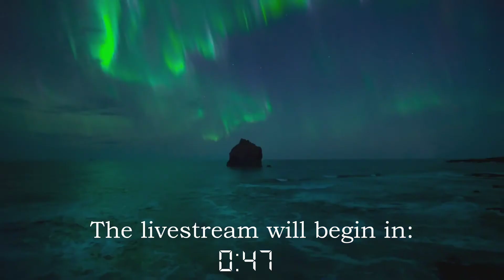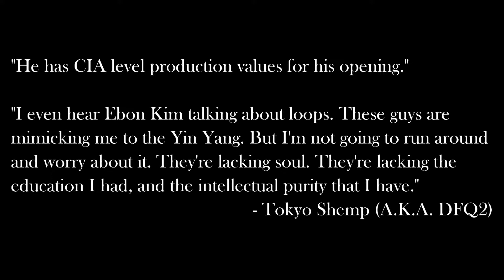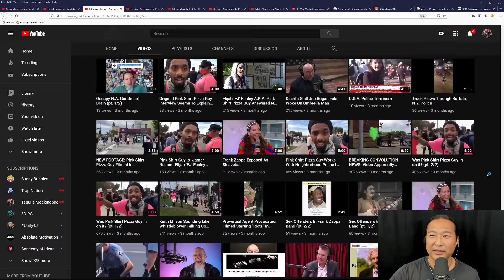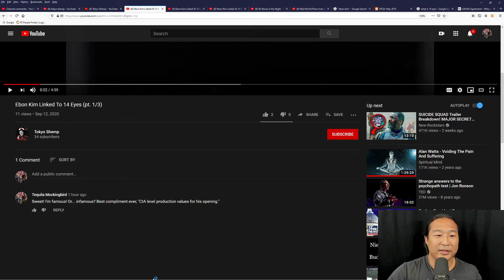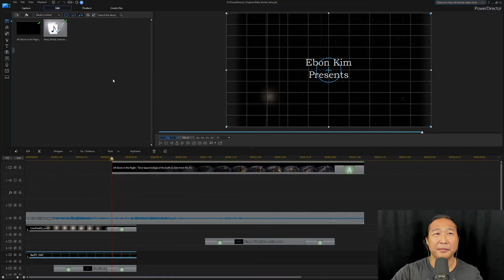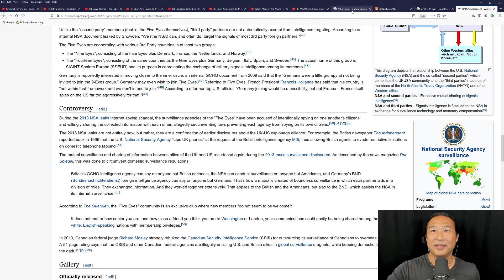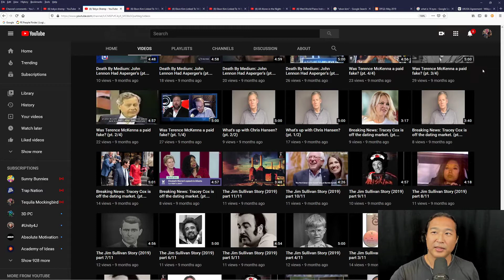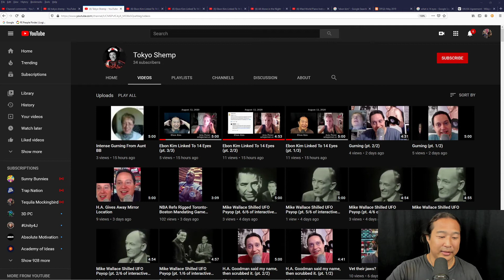Ebon Kim Has A Stalker! A Narcissist Called "Tokyo Shemp" (A.K.A. DFQ2)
Quote of the Day:
"He has CIA level production values for his opening."
"I even hear Ebon Kim talking about loops. These guys are mimicking me to the Yin Yang. But I'm not going to run around and worry about it. They're lacking soul. They're lacking the education I had, and the intellectual purity that I have."
- Tokyo Shemp (A.K.A. DFQ2)

It should be available again on November 3, 2020.

To view my livestreams, see the description box for details on how to get to my other channels.

My back-up YouTube channel, DLive, and Twitch will still show my livestreams.

I work with full disclosure and transparency. However, since I've received $0 via cryptocurrency since I've had it up for over 27 months, I've decided to add a PayPal address.

Any donations received, I will disclose on the first video of the month, along with a thank you (if there are no donations, then I will just skip it).

banYRpdQQ2Jc8WdBn3ccvtdoFSr1avZtsd

Bitcoin - 1ApKJB4QqnpkEfcf3eFs4N7aZAXx7wMsa8
Vertcoin - VukY5pQ9rt9VX8yj5xTs598nzGzJtYWyWn

If you don't have any money to donate, please prove the Globe Earth and get $15,000 from Zen Garcia, then donate to me a 10% finder's fee:

Join the Flat Earth People Finder at zoomtruth.com and get involved.

ebonkim:
lbry://@ebonkim